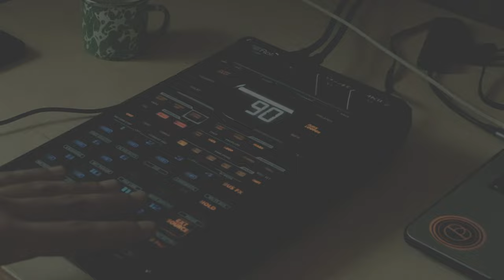Beat Making on the SP-404 Mk2 - Resample Mode / Pocket Loop Beats